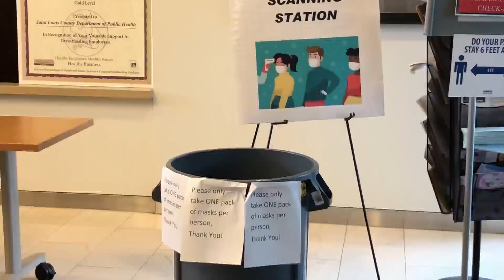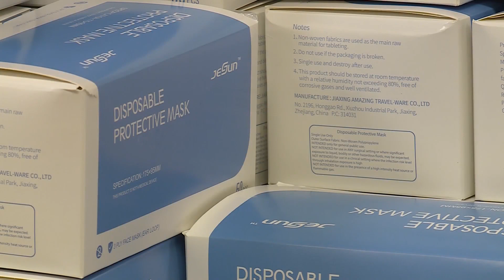Masks will be mandatory in St. Louis City and County starting Friday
FOX 2 reporter Andy Banker has confirmed that St. Louis City and County will issue mandatory orders to wear masks in public to slow the spread of COVID-19 in the region.